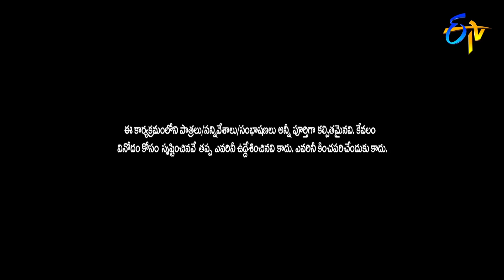Intro | Extra Jabardasth | 22nd March 2019 | ETV Telugu